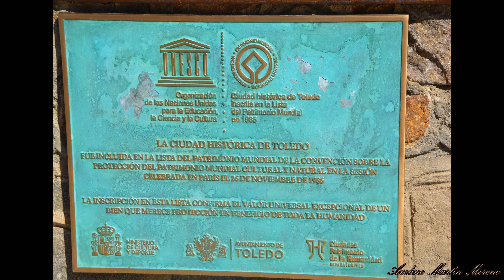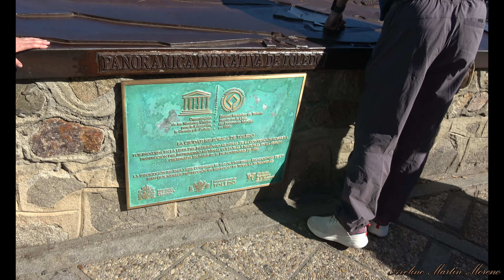TOLEDO viaje Asociación Barrio del Pilar de ALCOBENDAS 25-03-23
Visita a Toledo por la Asociación del Barrio del Pilar de Alcobendas el 25 de Marzo de 2023